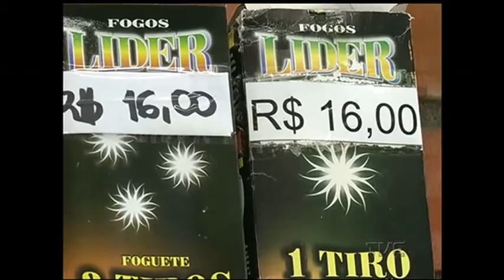Porto Alegre proíbe fabricação e venda de fogos de artifício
Agora é lei. Estão proibidas a fabricação e a venda de fogos de artifícios na capital. A medida foi publicada no Diário Oficial do município e afeta diretamente empresas desse ramo, que terão as licenças canceladas.